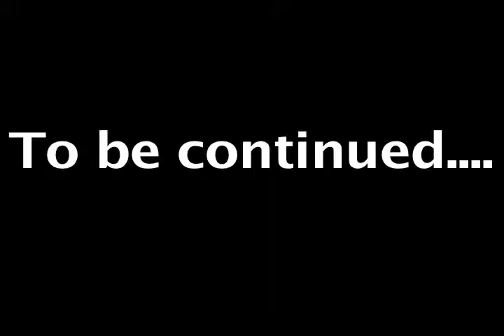Dirty Disco To Be Continued.mov